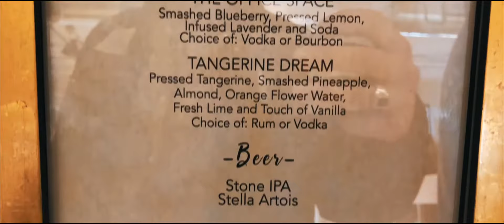SPACES DTLA Grand Opening Cocktail Party | Beverly Hills Event Planner | Ai International Events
Join us, Ai International Event Planning of Beverly Hills, as we visit the ROW DTLA SPACES grand opening cocktail party. Located at 777 S. Alameda St.